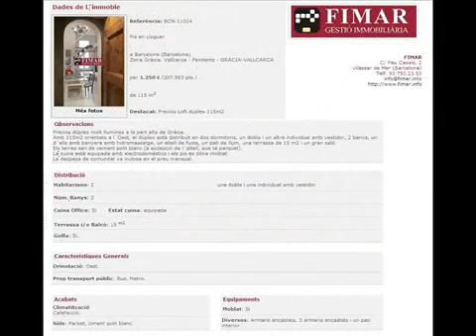Alquiler Piso en Barcelona - Preciòs Loft Duplex 115m2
Preciós dúplex molt lluminós a la part alta de Grà... Para más información visita